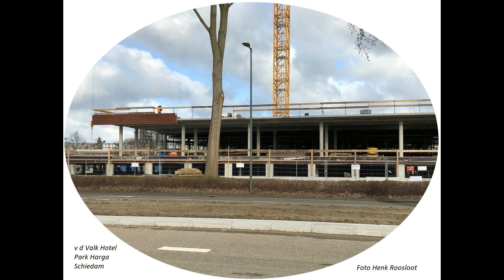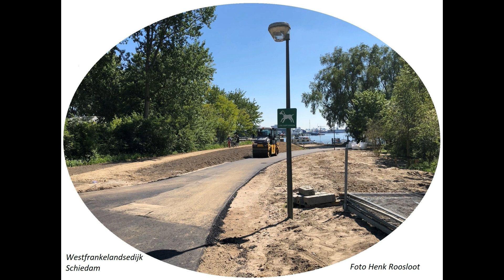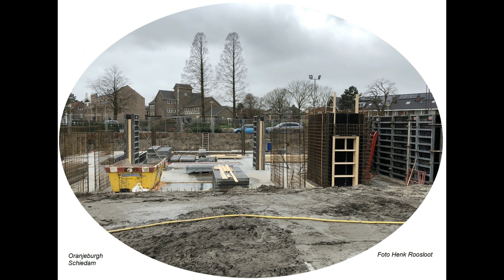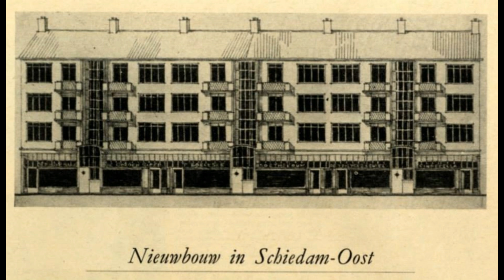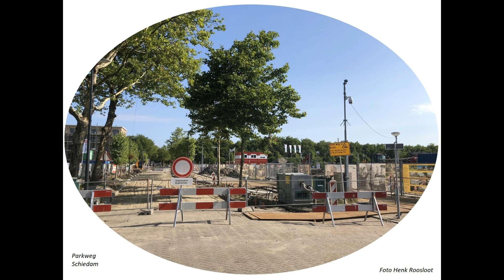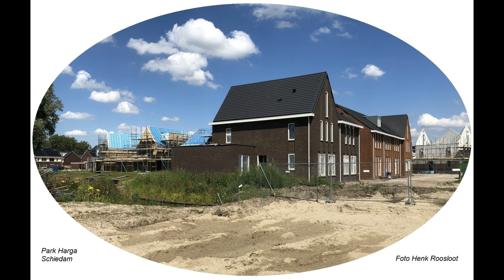Schiedam 100 foto's oude en nieuwe door elkaar tot en met 2024 deel 186